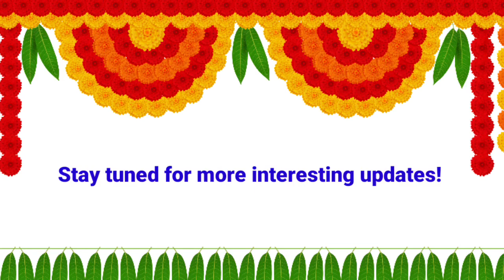ChefBharath.com first year anniversary video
This Vijayadasami, ChefBharath news portal is turning one. From just an idea, the portal reaches around 4 Thousand readers across India. Will soon go global. We thank all our readers, advertisers, industry associations and PR agencies for your constant support.